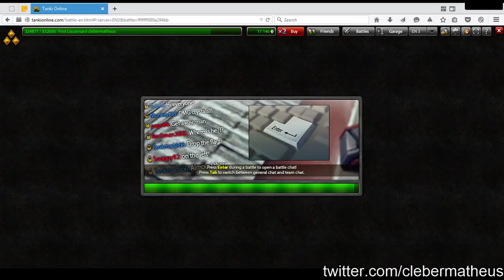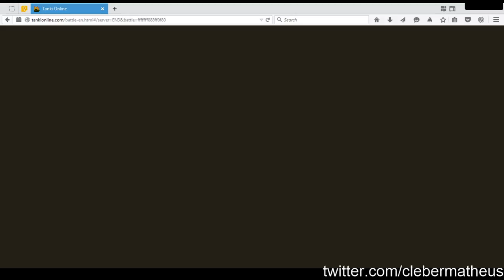Tanki Online #2 - I'M BAAACCKKK!!! [TWITCH] - Parte 1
Depois de alguns meses sem lives estou de volta com mais uma aventura no Tanki Online.